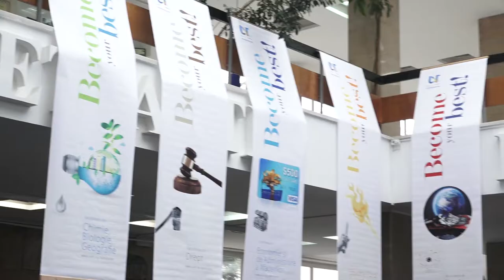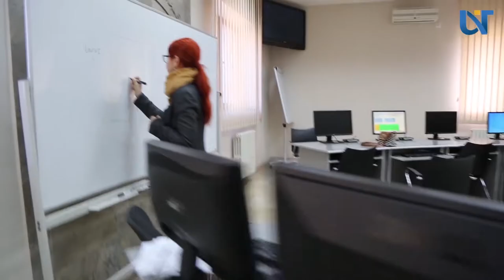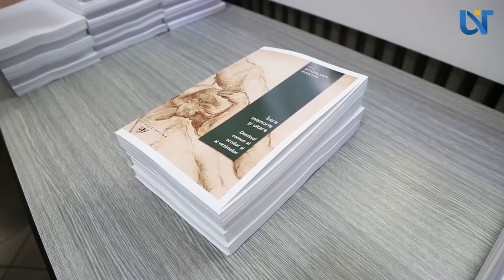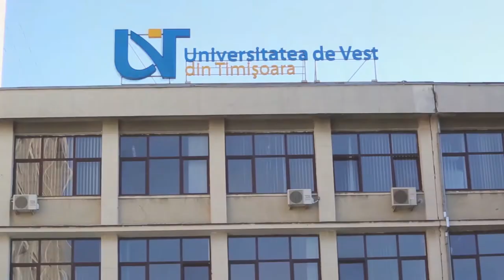West University Of Timișoara - BecomeYourBest!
Are you just about to become a good student? Why not becoming your best version instead?
At WUT, we lead you to discover yourself, to grow and BecomeYourBest.

and explore the most vibrating city from Western Romania!